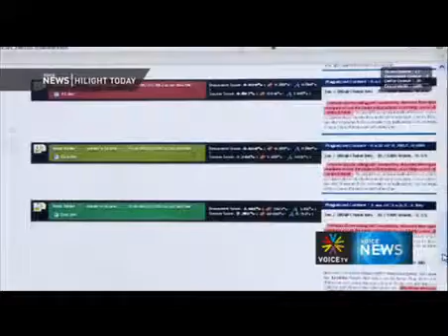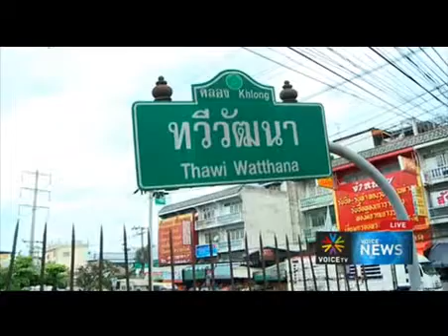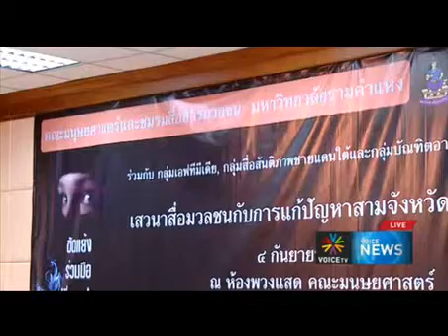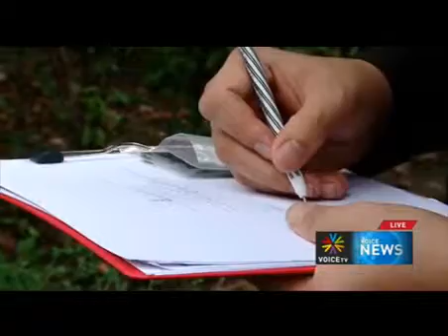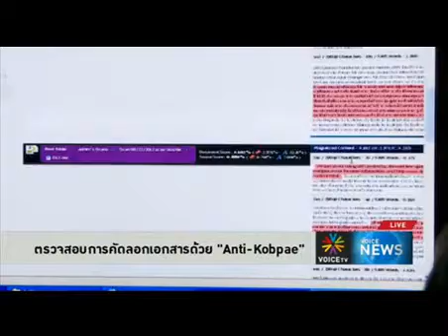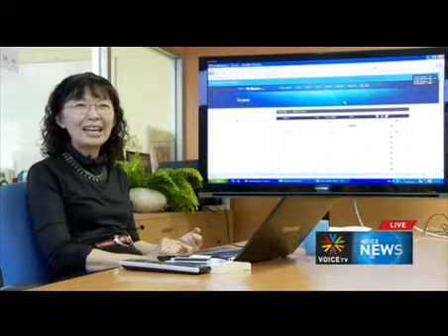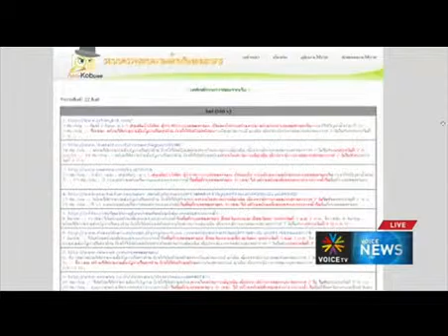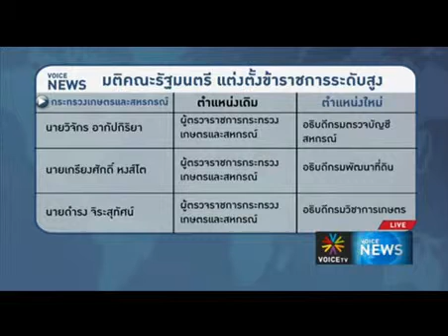นับถอยหลังทดสอบประสิทธิภาพระบายน้ำ ข่าว Voice TV 19 00น 4กย 55